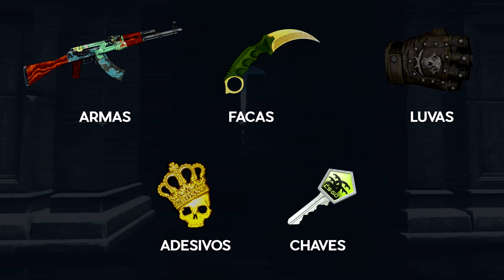FIZ um NINJA DEFUSE FANTÁSTICO! (CS:GO Sonho do Global c/ Lugin)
Eu e Lugin estamos juntos em busca do Global no CS:GO. No competitivo de hoje a dupla funcionou!